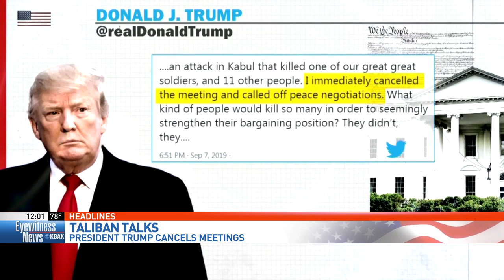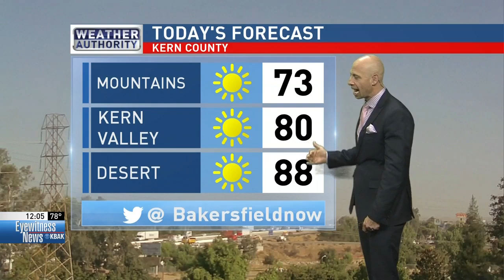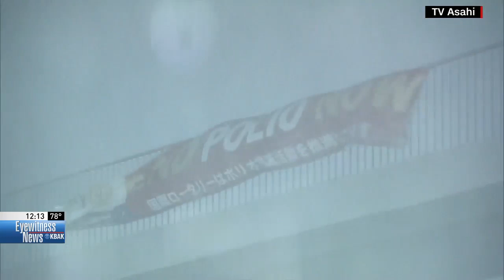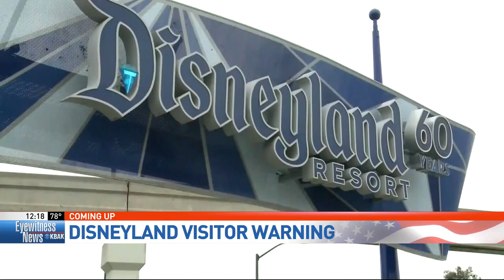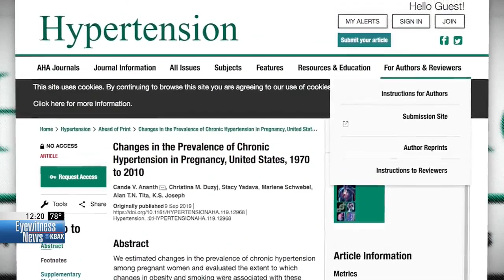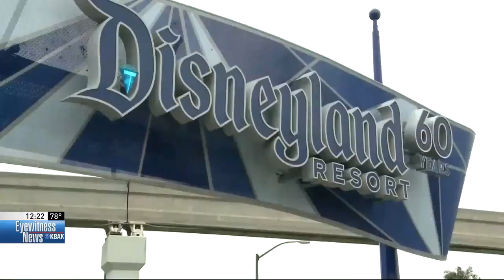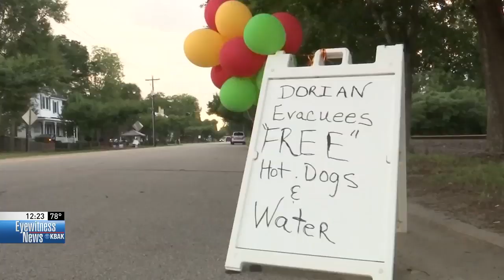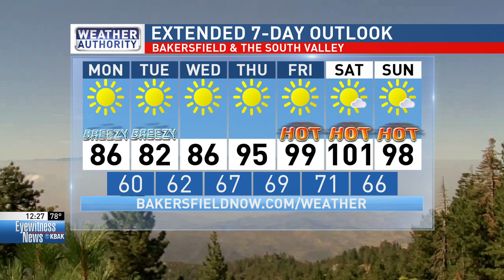KBAK noon newscast September 9, 2019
KBAK/KBFX noon newscast